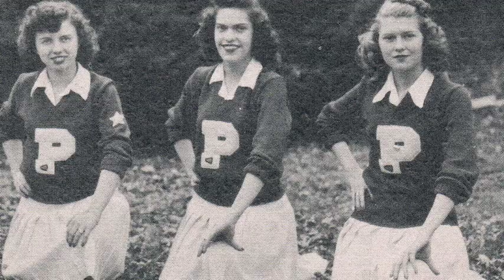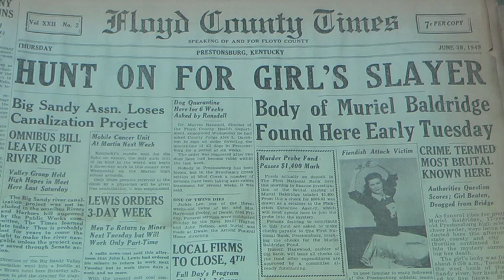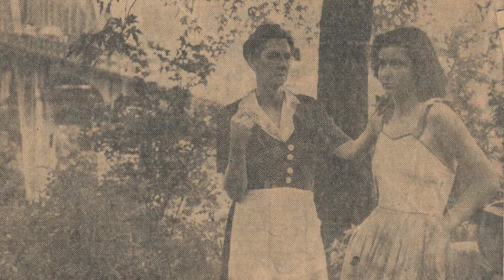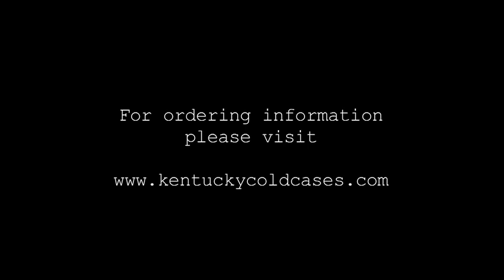Murder in the Mountains: The Muriel Baldridge Story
A video trailer for "Murder in the Mountains: The Muriel Baldridge Story", the book which revisits the story of Muriel Baldridge, the 17-year old Prestonsburg (KY) cheerleader who was murdered on the evening of June 27, 1949.

After a lengthy investigation and controversial trial, her unsolved slaying is still a topic of conversation not only in Prestonsburg, but throughout the state of Kentucky.

The book is written by Michael Crisp, who directed "The Very Worst Thing",  a documentary film about the 1958 Floyd County school bus disaster.

For more information about the book, please visit